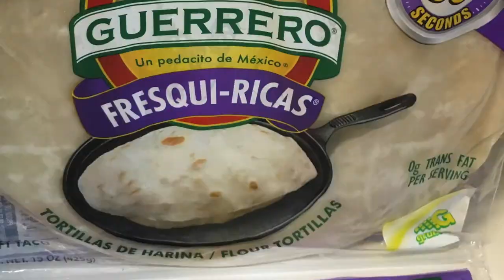Transform Your Mornings with this Delicious Breakfast Burrito Recipe!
About This Video : Discover the delicious and satisfying breakfast recipe of an egg, bean, and jalapeño flour tortilla burrito. In this video, I'll guide you step-by-step in making this easy and tasty dish, featuring perfectly cooked eggs, spicy jalapeños, and more. Whether you're looking for a hearty breakfast or just want to try a new recipe, this burrito is a must-try. Get ready to learn how to make the perfect egg, bean, and jalapeño flour tortilla burrito for a flavor-packed start to your day.